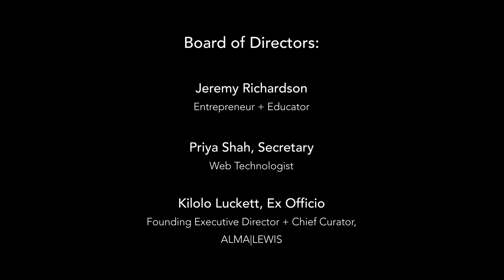Yaw Owusu: Open House Talk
Join us in reliving the engaging dialogue that unfolded during Yaw's talk (02/21/23), delving into his artistic vision and the stories behind his work. From his influences to his perspectives, gain a deeper understanding of the artist's narrative.

Connect with Yaw Owusu and discover more about his artistic journey by following him on Instagram: @_yawowusu.